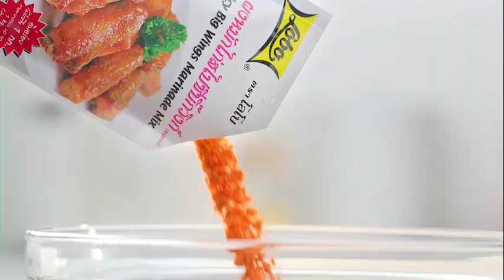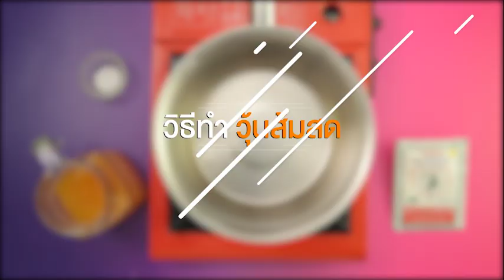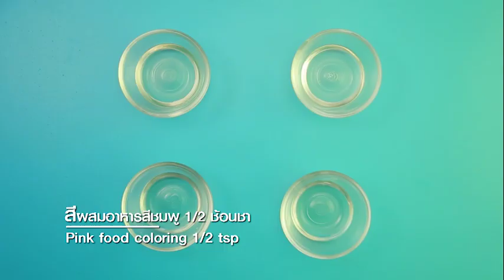รายการ "อดเปรี้ยวกินหวาน" คุกกีไข่เค็มลาวา สูตรเด็ดจาก อ.ยิ่งศักดิ์ EP.112 [2/3]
คุกกีไข่เค็มลาวา สูตรเด็ดจาก อ.ยิ่งศักดิ์ อร่อย ทำง่าย น่าลองทำมากๆ เลยค่ะ

▲Line @yingsakfood